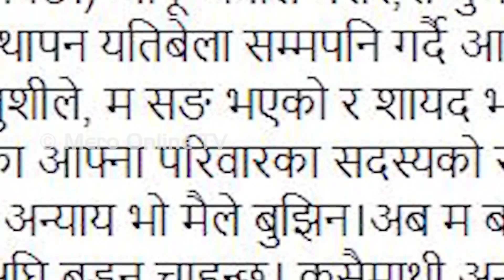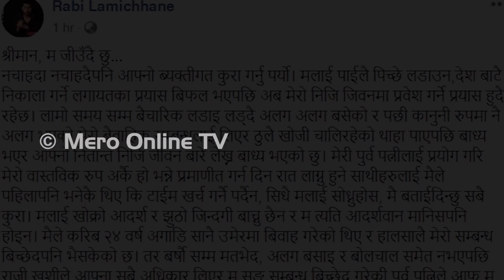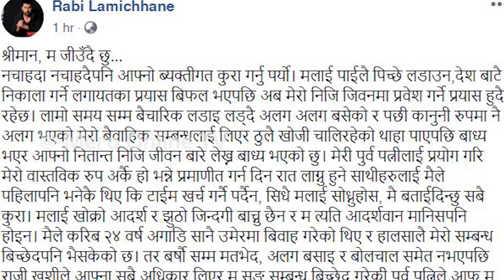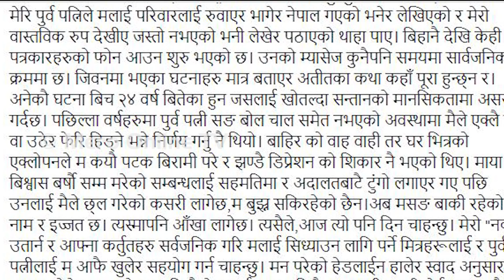रविलाई फसाउने पूर्व पत्नीको चाल असफल,हेर्नुहोस् यस्तो रहेछ चाल Ravi Lamichhane ex wife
Host:- Biswa Limbu
Edit:- Rajiv Mabohang